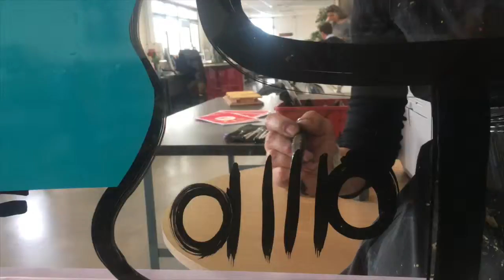DÉCORER UN CABINET D'ARCHITECTURE | Fresque interactive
💬 Animations / Interventions en France et étranger / De 500 à 3500 €
Tarifs agences et revendeurs sur demande.

🎥 Fresque entreprise décoration innovante collective team building collaborateurs et clients ana anaystof le meilleur souvenir

Vous disposez tous d’un vitrage à la maison ou au bureau.
L’artiste aNa le transforme en œuvre d’art AVEC VOUS et vos
- convives
- clients
- collègues
- amis
- familles

Elle vous invite à poser de la couleur sur une face alors qu’elle crée en direct, un visuel polysémique unique, en un clin d’œil, juste pour vous.

Il en reste un tableau personnel, mais surtout UN SOUVENIR COMMUN à tous.

Un moyen SIMPLE mais très efficace de
- stimuler équipes et réseaux
- animer un portefeuille clients/prospects
- décorer des locaux ou lieux de vie
- surprendre ses amis
- renforcer ou illustrer des liens familiaux ou affectifs à certains moments clef de la vie ou juste pour dire « je t’aime ».

Stimuler animer décorer fédérer construire un souvenir inoubliable… ENSEMBLE
Collègues, clients, famille, amis… Oeuvre architecturale aNa anaystof.